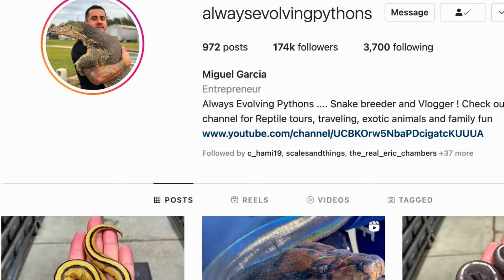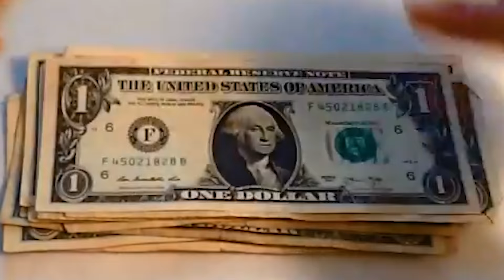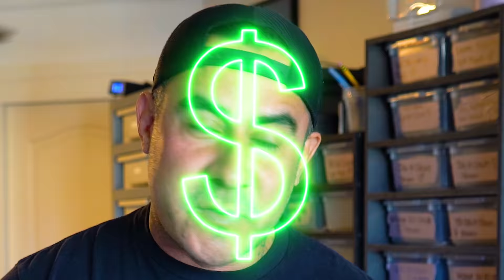I Bought A $5000 Mystery Snake!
Mystery snake unboxing! I sent Miguel from @AlwaysEvolvingPythons $5000 to pick and send me a mystery snake to unbox!

↑↑↑↑↑↑FOLLOW NOAH↑↑↑↑↑↑